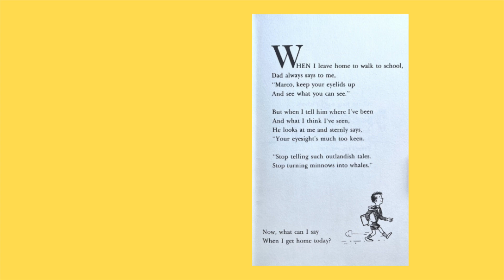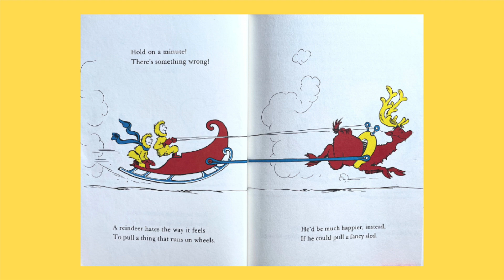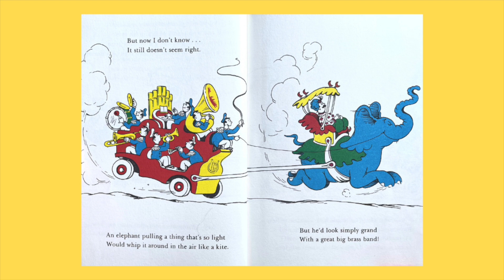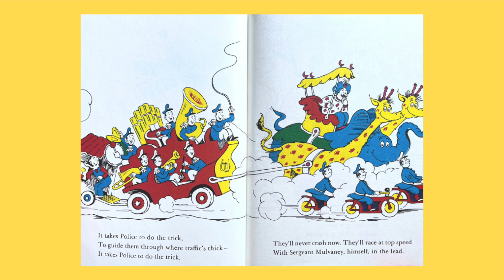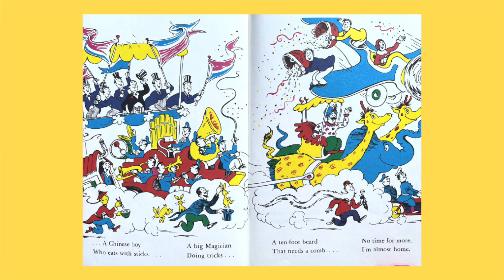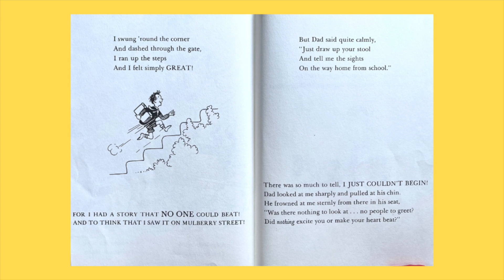AND TO THINK THAT I SAW IT ON MULBERRY STREET (Dr. Seuss) - Stories With Kristopher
A boy with a big imagination that grows and grows as he thinks of all of the things that he saw on Mulberry Street.

And to Think That I Saw it on Mulberry Street

Author & Illustrator:

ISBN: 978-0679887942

No ads during stories.

Please consider buying books to support the authors & this channel:

Purchase this specific book